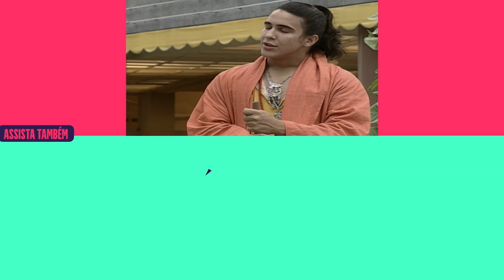ORESTES PASSA MAL APÓS A REVELAÇÃO DE DADO | MALHAÇÃO 1997 | MELHOR DO DIA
Dado revela a Orestes que teve um caso com Bárbara. O golpe foi duro demais para o homem, que passa mal e desmaia. Vem assistir a MalhaçãoNoVIVA!